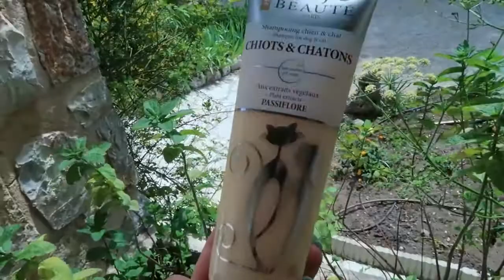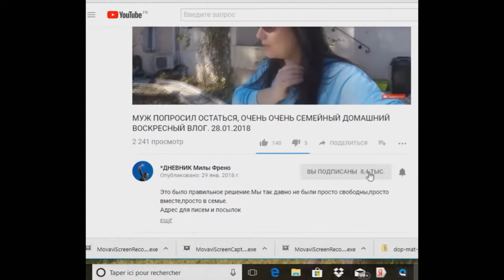#618 ТЕО НЕ ХОЧЕТСЯ ЖЕНИТЬСЯ.ПОМЫЛИ ДЖЕЙМСА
Косметика которой я пользуюсь всегда отсюда Это архивное видео июнь 2018